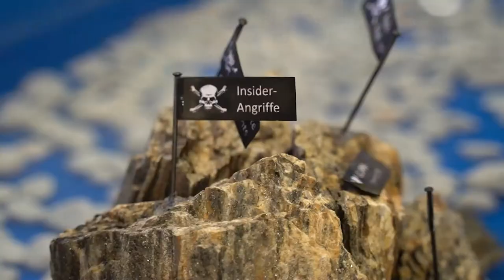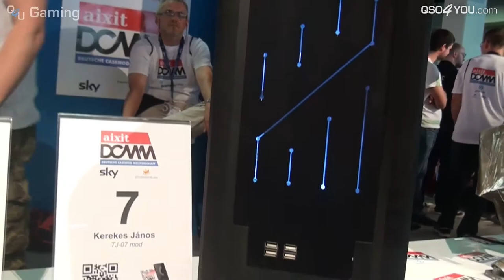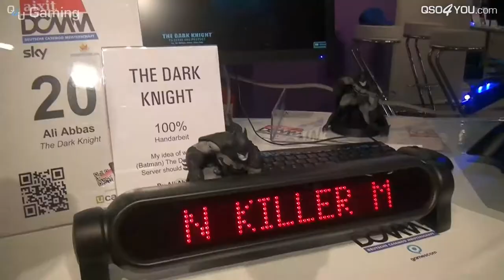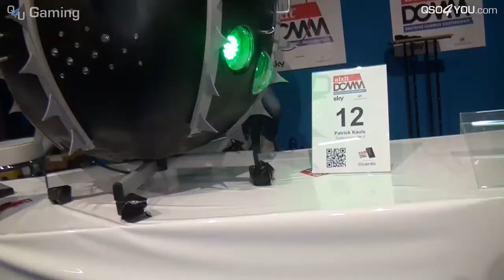gamescom Reloaded Casemod Collection 2014 - Deutsche Casemod Meisterschaft (DCMM) | QSO4YOU.com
CREDITS

SERVER

© QSO4YOU 2020